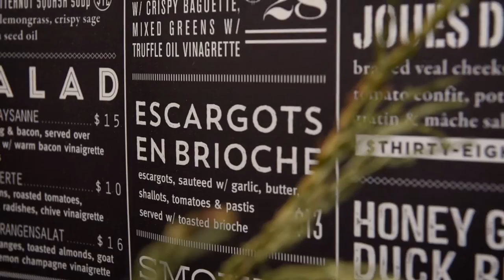Lucie Ticho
Cellist Lucie Tich is a student at the 2015 Aspen Music Festival and School. She's also featured musician on Performance Today with Fred Child.